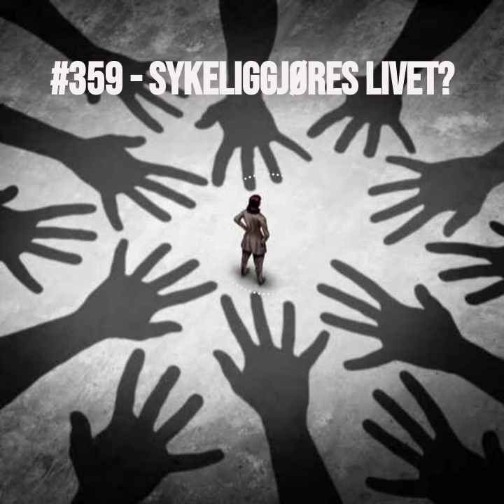#359 - Sykeliggjøres livet?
Hvis stadig flere av livets utfordringer skal diagnostiseres og eventuelt betraktes som en «sykdom», kan det hende vi lefler med en skadelig selvforståelse. Hør episoden her: